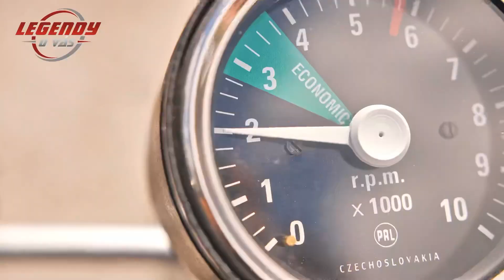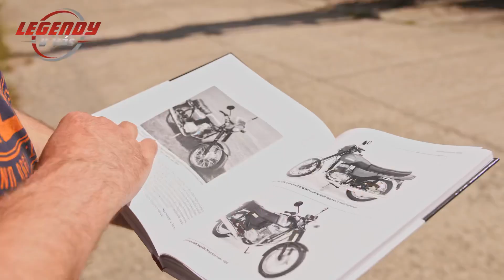🇨🇿JAWA 350 634 test (🇬🇧EN subtitles!)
Vojta tests JAWA 350 from 1982